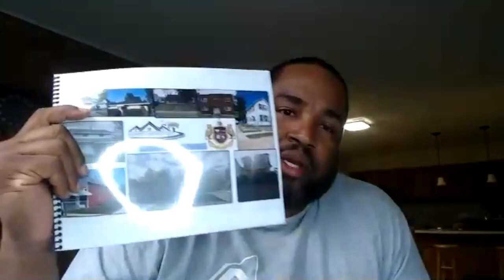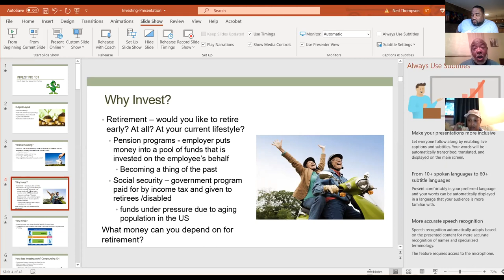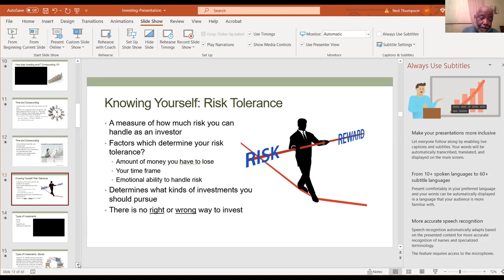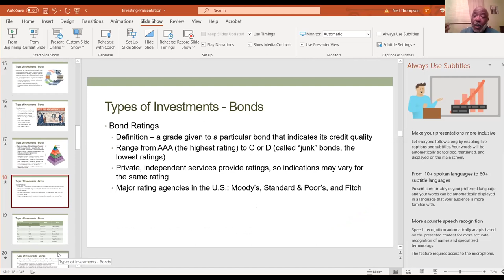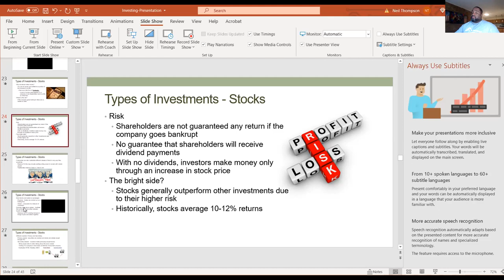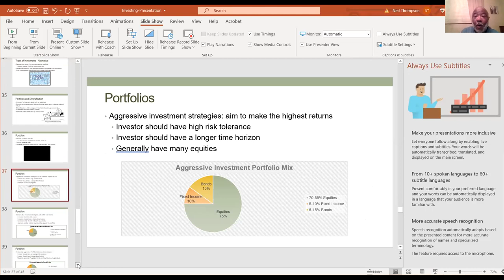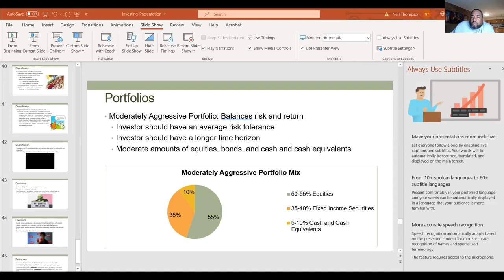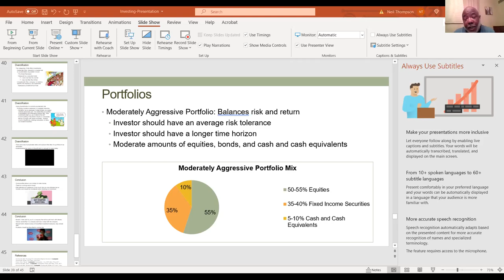Investing 101 with Neil Thompson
In this video we interview Neil Thompson who shares his opinions about the financial markets.